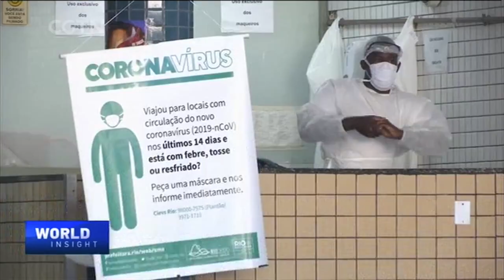The global prognosis: Uphill COVID-19 battle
A grim milestone in the COVID19 pandemic – the number of infections worldwide has now reached 10 million, while the number of people who have died of the disease is more than half a million. The UnitedStates, Brazil and Russia are the hardest-hit countries in terms of confirmed cases. Their infections combined account for almost half of the world's total. With still no cure or vaccines in sight, where is the global community heading and how will it change our way of life for good?